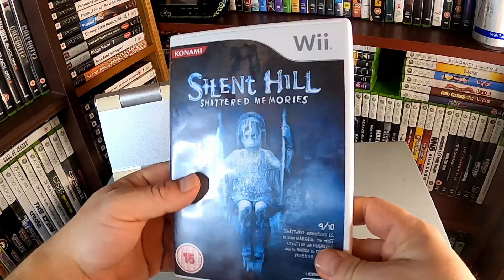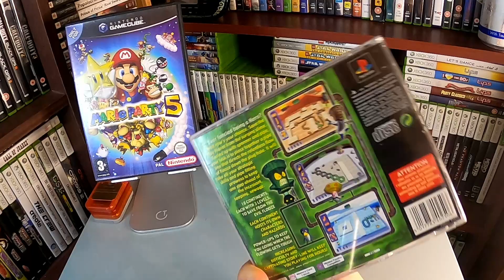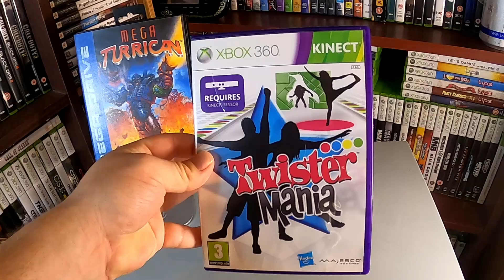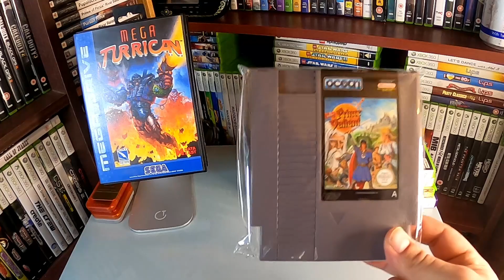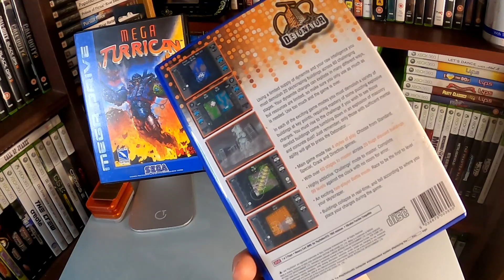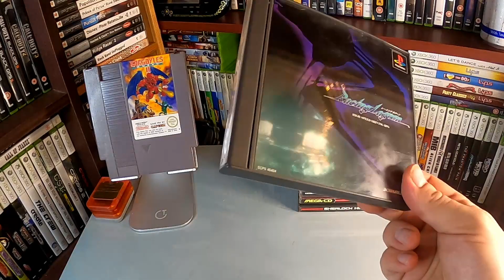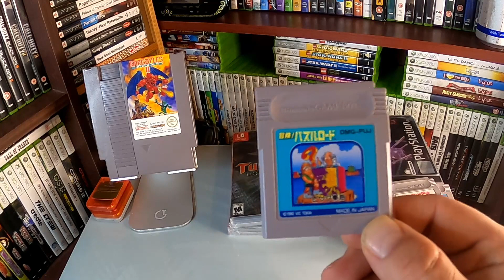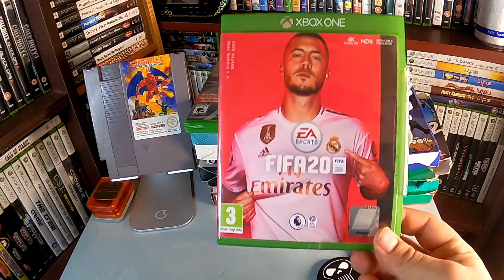Recent Video Game Pickups Vol 58 - Gameboy, NES, Mega Drive, PS4.. Retro/Modern Mammoth Pickups